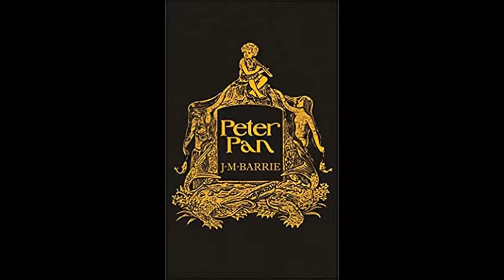Peter Pan by J.M. Barrie Audio Book Chapter 13 Do You Believe in Fairies